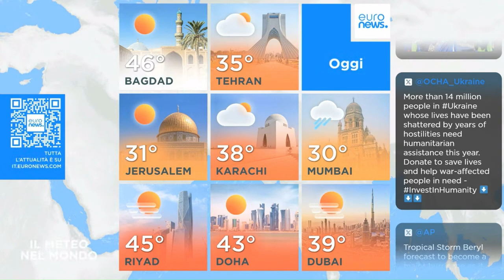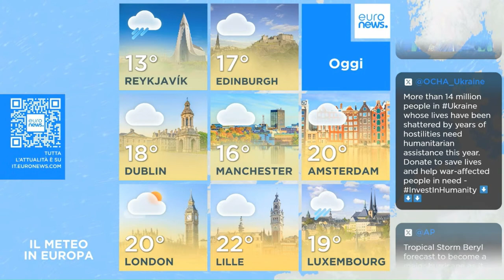Euronews - Weather JUN 30, 2024